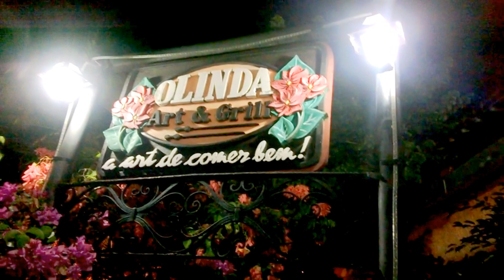Art & Grill - Ze Baracho